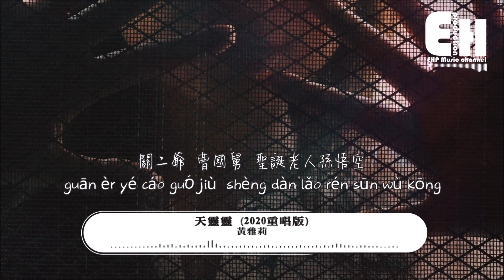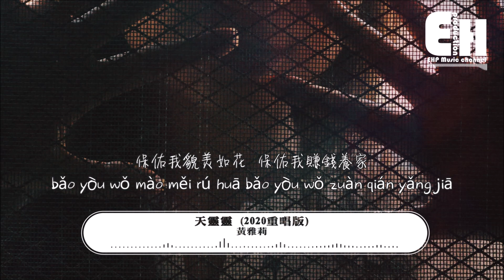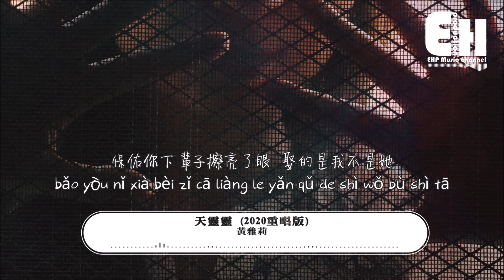黃雅莉 - 天靈靈 (2020重唱版)『保佑你下輩子擦亮了眼，娶的是我不是她。』【動態歌詞Lyrics】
❖微信公眾號：ehpmusicchannel
❖歌詞在下面❖

演唱：黃雅莉
作曲：趙英俊
作詞：趙英俊
製作人：趙英俊
編曲：宋濤
配唱製作人：丁爽
錄音師：倪涵文@Studio21A
混音：周天澈@Studio21A
專輯出品：凸顯凹印
音樂發行營銷：奔跑怪物

天靈靈地靈靈 太上老君快顯靈
關二爺曹國舅 聖誕老人孫悟空
金字塔財神廟 Hello Kitty機器貓
鋼鐵俠七仙女 代表月亮發大招

保佑我順順利利
保佑我平平安安
保佑我新年有新氣象
站得高也看得遠
保佑我貌美如花
保佑我賺錢養家
保佑我久旱能逢甘露
還能快刀斬亂麻

保佑我順順利利
保佑我平平安安
站得高也看得遠
保佑我貌美如花
保佑我賺錢養家
還能快刀斬亂麻

保佑我順順利利
保佑我平平安安
站得高也看得遠
保佑我貌美如花
保佑我賺錢養家
還能快刀斬亂麻

保佑我的心再不會痛
還能愛上別人家
保佑你下輩子擦亮了眼
娶的是我不是她

【Pinyin Lyrics】
Song：tiān líng líng
Singer：huáng yǎ lì

tiān líng líng dì líng líng  tài shàng lǎo jūn kuài xiǎn líng
guān èr yé cáo guó jiù  shèng dàn lǎo rén sūn wù kōng
jīn zì tǎ cái shén miào  Hello Kittyjī qì māo
gāng tiě xiá qī xiān nǚ  dài biǎo yuè liàng fā dà zhāo

bǎo yòu wǒ shùn shùn lì lì
bǎo yòu wǒ píng píng ān ān
bǎo yòu wǒ xīn nián yǒu xīn qì xiàng
zhàn dé gāo yě kàn dé yuǎn
bǎo yòu wǒ mào měi rú huā
bǎo yòu wǒ zuàn qián yǎng jiā
bǎo yòu wǒ jiǔ hàn néng féng gān lù
hái néng kuài dāo zhǎn luàn má

bǎo yòu wǒ de xīn zài bù huì tòng
hái néng ài shàng bié rén jiā
bǎo yòu nǐ xià bèi zǐ cā liàng le yǎn
qǔ de shì wǒ bù shì tā

❖Original Photo by Aman Shrestha